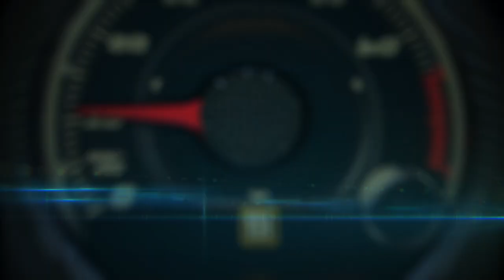Volvo Cars with no Cars at the LA Auto Show with Design Director, Tisha Johnson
Volvo Cars comes to Automobility LA this year with a world-first: not a single car on the stand.

Instead the company will demonstrate its vision, redefining what a car can be.

Since motor shows were introduced, the car has always been a centrepiece, on a rotating stage or covered under a silk sheet. Yet cars are changing, the industry is changing and so are the expectations of people who use cars. Volvo at Automobility LA reflects these changes.

How consumers experience a car brand is today more important than chrome, leather or horsepower. So on the Volvo stand, visitors will look to the central space where they would expect to find a car, and instead see a simple yet surprising statement: ‘This Is Not A Car’.